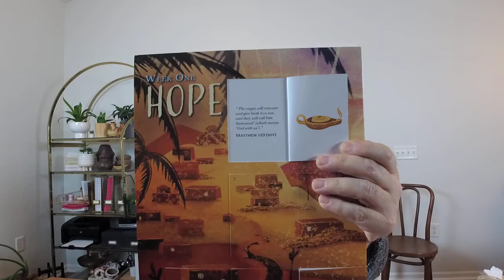Thanksgiving Devotion 11/26/2020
In this Thanksgiving lesson, Pastor Harris shares 5 things he is grateful for.